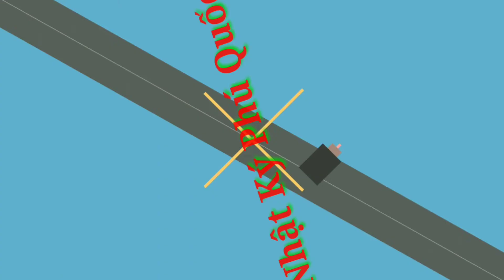Chó Phú Quốc sinh sản toàn vện xoáy - Chó xoáy Phú Quốc